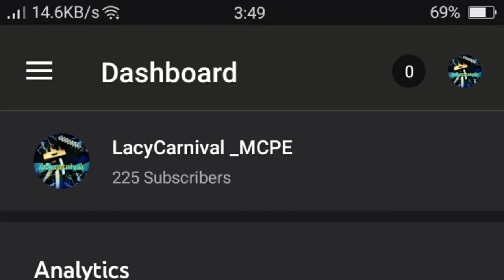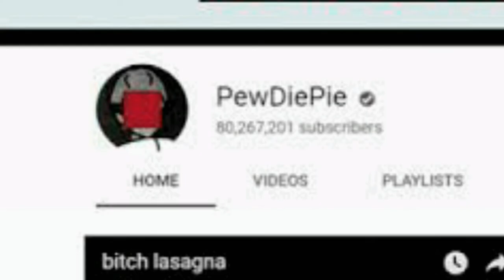5 tips that can help you get 100 subscribers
NEW FEATURE:
MY NEW NAME IN YT IS LACYCARNIVAL_MCPE

ARE GROUP IS LACYCARNIVALNATION

You can request a video